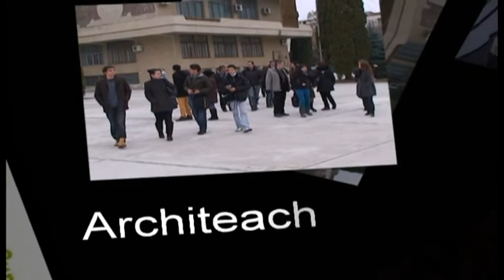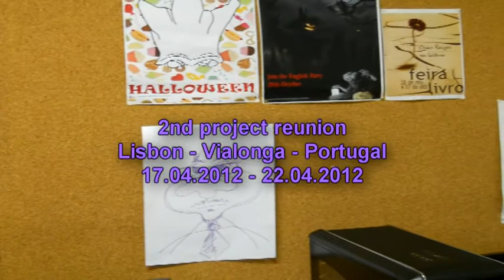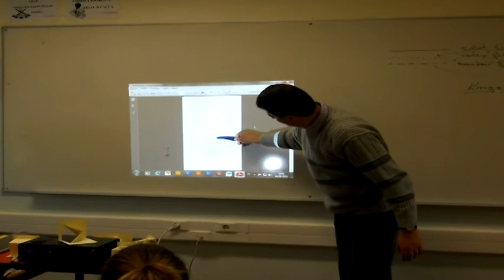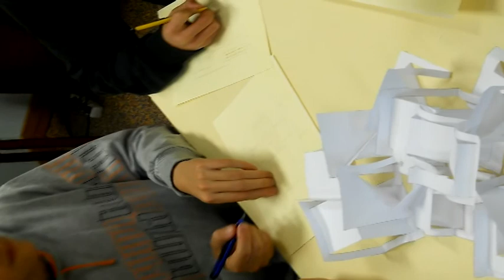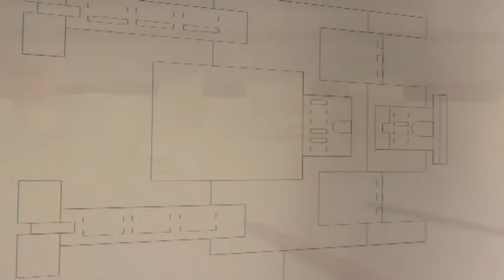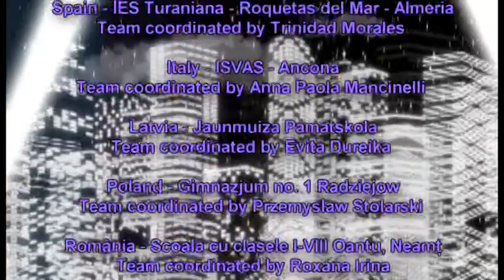ENGLISH VERSION - Architeaching - Lisbon reunion - Kirigami Workshop (documentary no. 11)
Architeaching is a Multilateral Comenius Project (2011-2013) awarded with European Language Label 2011 (European Commission prize).
Architeaching Comenius Project coordinator is Alexandru Mîţă (author of this documentary film).
This documentary movie was shoot during the project reunion in Lisbon-Vialonga (Portugal) - 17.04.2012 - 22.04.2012.

Architeaching Comenius multilateral project has been funded by the European Commission trough Comenius Lifelong Learning Programme. This publication reflects the views only of the authors, and the Commission cannot be held responsible for any use which may be made of the information contained therein.